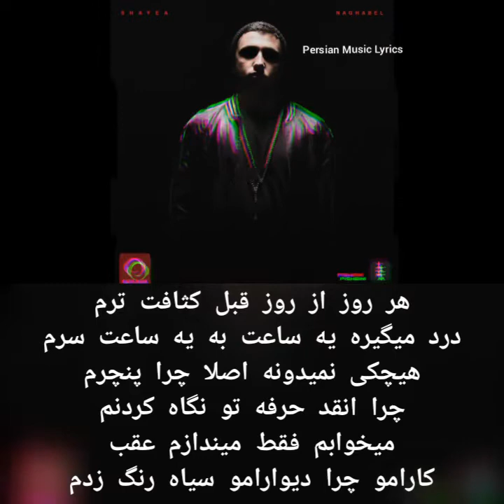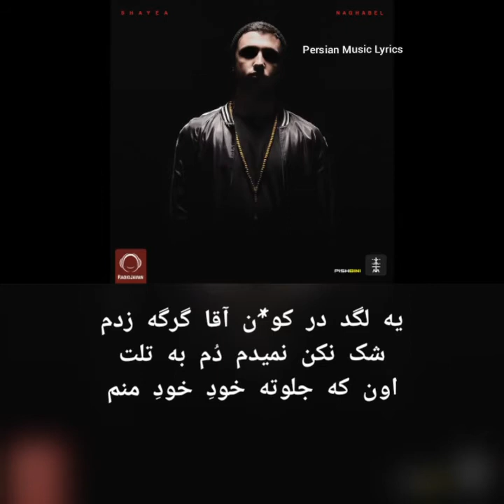Shayea - In Manam (Lyrics On Screen)شایع - این منم